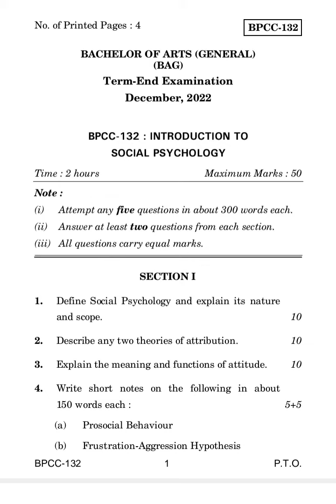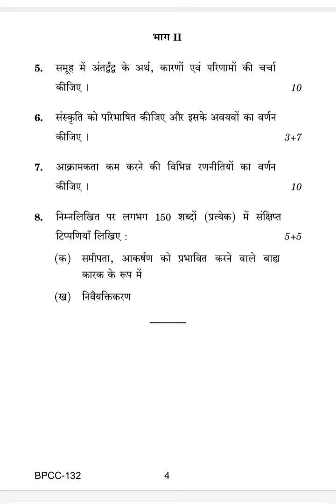BPCC-132 DECEMBER-2022 QUESTION PAPER IGNOU